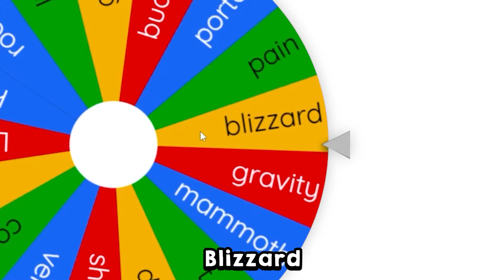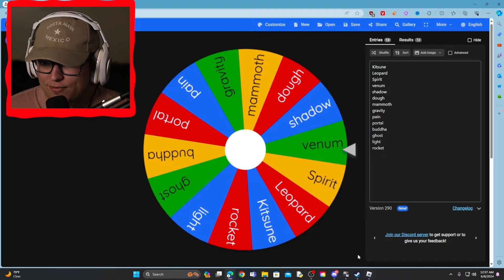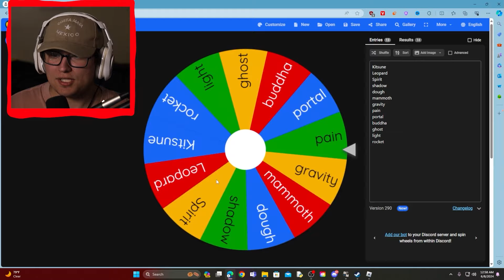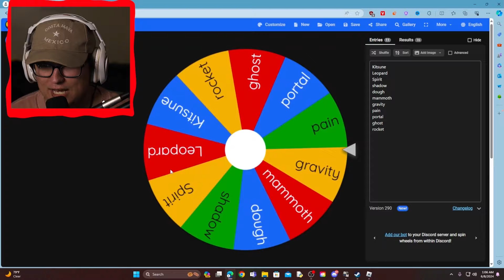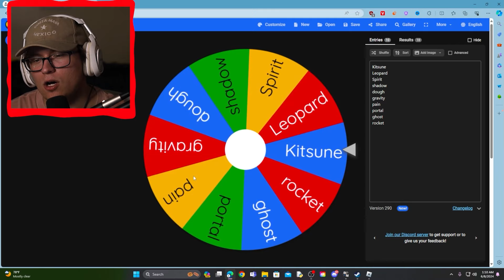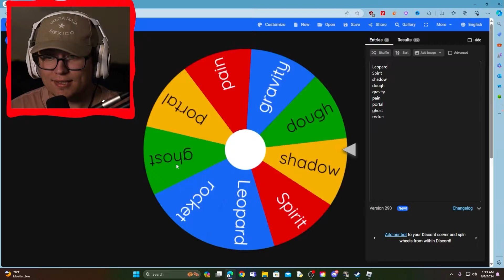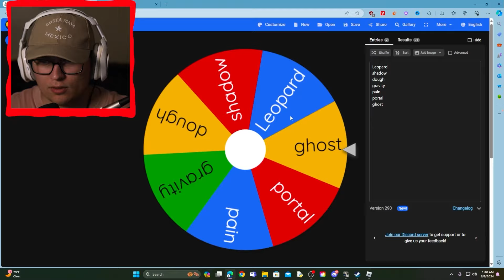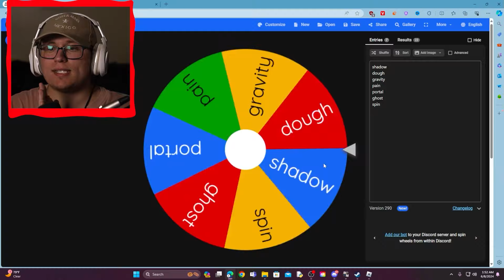Blox Fruits, But My Fruit Randomly UPGRADES!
➽Roblox Name: TheClayK